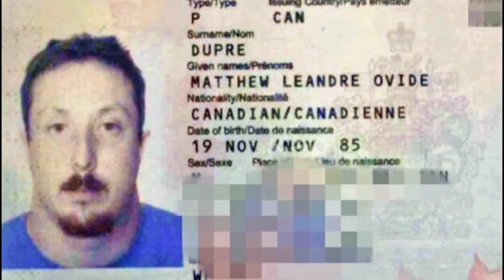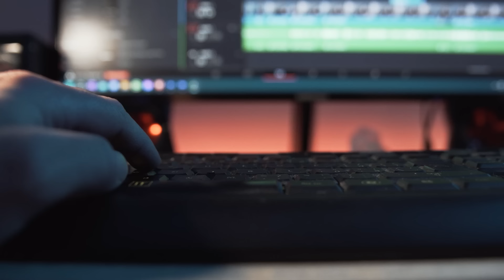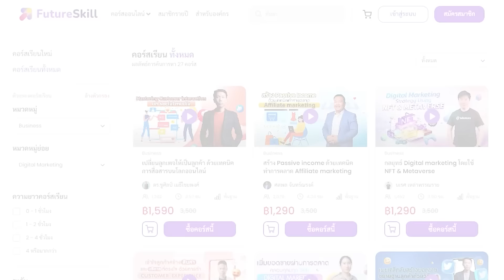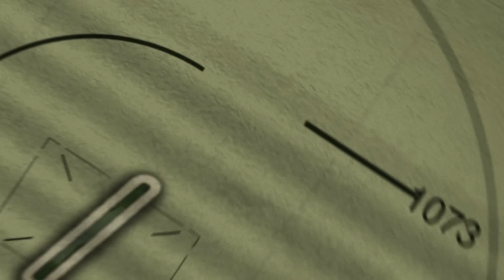มือปืนพระกาฬที่ถูกส่งมาไทยคือใคร! หน่วยหนุมานกว่า 100 ต้องอารักขา! - History World